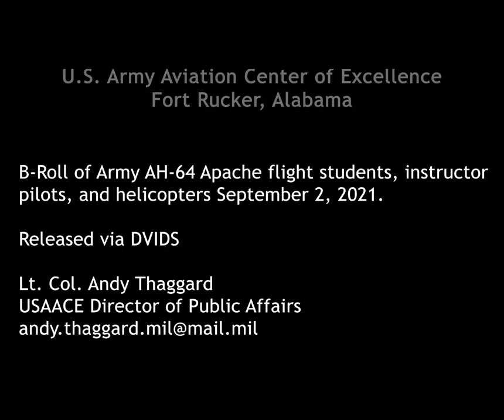Chasing the Horizon: AH-64 Apache Journey at Fort Rucker, Alabama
AH-64 Apache flight students, instructors, and helicopters at Fort Rucker, Alabama, September 2, 2021.

AH-64 Apaches at Fort Rucker
FORT RUCKER, AL, UNITED STATES
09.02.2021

Footage of AH-64 Apache flight students, instructors, and helicopters at Fort Rucker, Alabama, September 2, 2021.

Film Credits: Video by Lt. Col. Andy Thaggard
U.S. Army Aviation Center of Excellence